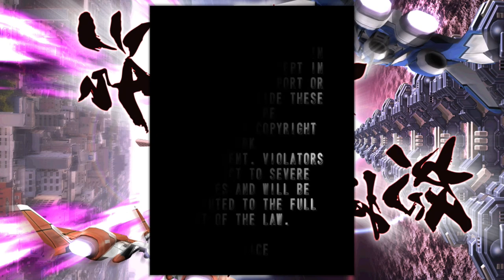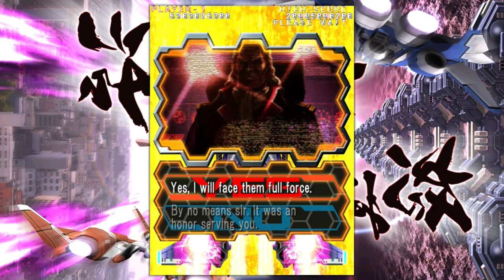DoDonPachi Resurrection (X360) || Episode 1: Ballerfutter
Ich hab da mal den Kugelteppich für euch ausgerollt.
Willkommen bei Dodonpachi Resurrection! Der erste Teil der Reihe, der in PALien auf den Markt kam, und euch mit seiner schieren Masse an Bullets die Schuhe auszieht! Feinstes Ballerfutter für den Epilepsie-resistenten Gamer von Welt!

Werd ich's schaffen den 2nd Loop zu erreichen, um euch noch mehr von diesem Danmaku-Traum zu präsentieren?

Dodonpachi Resurrection  || Dennis